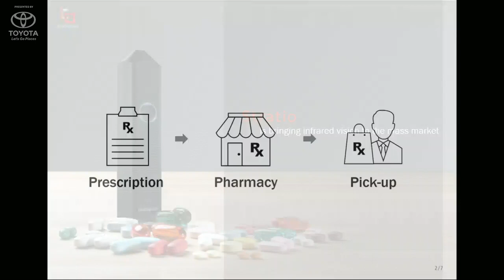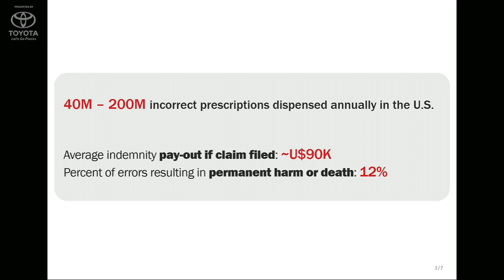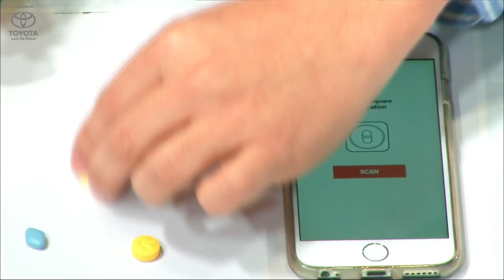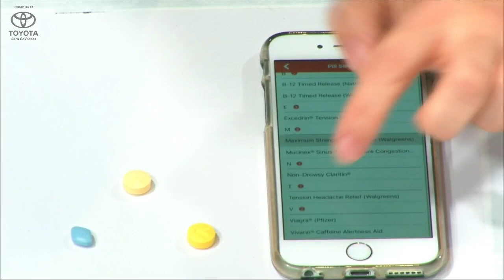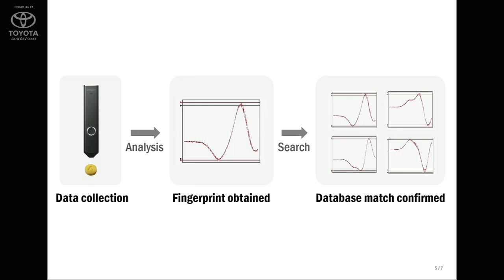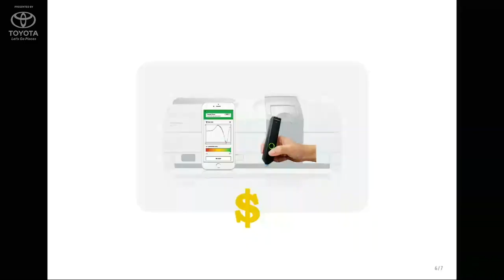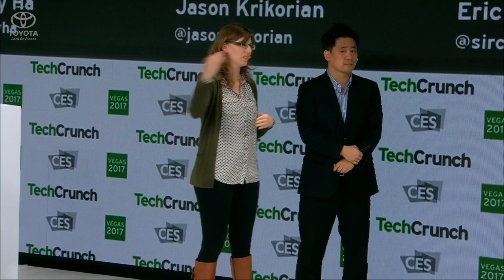Correctly ID Your Pills with Stratio at CES 2017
Faulty prescription fulfillment is a costly problem that Stratio's portable spectroscope can fix by scanning pills to make sure they're the right ones.

TechCrunch is streaming live from the CES all week covering 'must see' gadgets and hardware news.